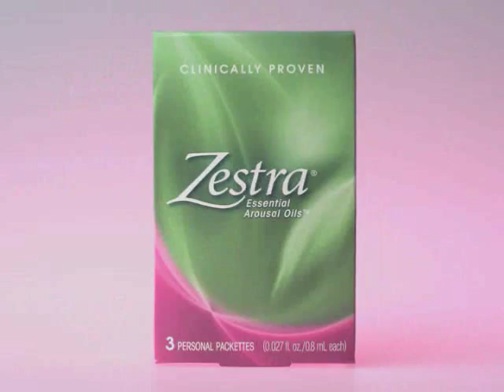The Color of Passionate Style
If you want to feel more passionate, you may just need to change the colors in yourlife! That's right, the colors!